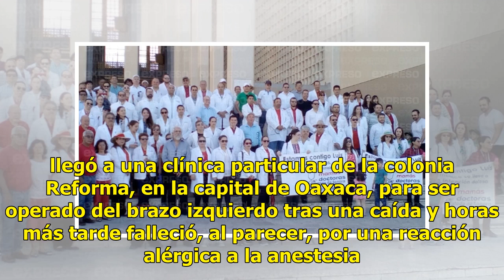VIDEO | Médicos de Sonora marchan pacíficamente en apoyo a doctor acusado de homicidio en Oaxaca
Ratio: 0 / 5 HERMOSILLO, SON.- Médicos de Sonora marcharon la mañana de este domingo por las principales vías de la capital de Sonora para manifestar su apoyo al doctor Luis 'N', acusado de homicidio doloso en el estado de Oaxaca. El contingente de alrededor de 100 médicos salió desde las escalinata...

{hashtag}